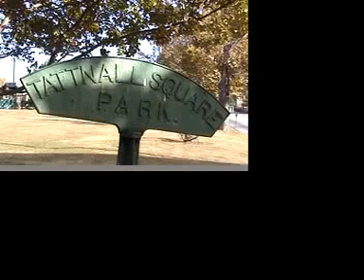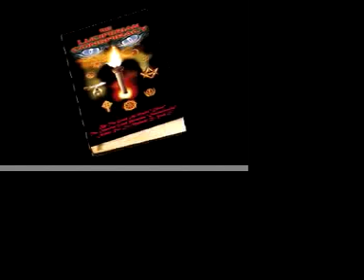The 1st Nuwaubian Walk-Athon in Macon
This is the first walkathon that was held in Macon Georgia